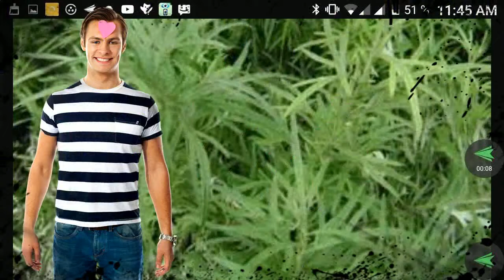Los Beneficios De La Artemisa 🌷 Lo Bueno Y Lo Malo Del Ajenjo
los beneficios de la artemisa - Ajenjo Planta Medicinal Para Que Sirve - Para K Sirve El Ajenjo ajenjo planta medicinal para que sirve - Para que sirve el ajenjo como planta medicinal Remedios caseros para limpiar el hígado y la vesícula Para Que Sirve El Te De Ajenjo 100+ 0 Para que sirve el ajenjo, El ajenjo es una planta… Las plantas medicinales, como el jengibre, el ajo y la menta son remedios naturales que benefician su salud

Propiedades de la hierba de San Juan
Propiedades de la artemisa y beneficios medicinales de una planta ideal para la menstruación, así como sus virtudes terapéuticas

beneficios y propiedades de la artemisa para la salud.
Artemisa planta medicinal de fuertes efectos: La artemisa se puede emplear seca y en tisana (té), en polvo, y en aceite Artemisa cancer artemisa planta medicinal para que sirve la artemisa que cura la artemisa
Para que sirve el te de ajenjo, 3 out of 5 based on 6 rating

Como usar artemisa planta como desparasitante natural: Desde tempos antiguos se sabe que la artemisa es un vermífugo muy potente  Entre los beneficios de la artemisa podemos citar Conocida también como tabaco marino, artemisa anual o ajenjo bastardo, la planta de artemisa es originaria de las zonas incultas de Europa, África, Asia e Indochina  nombres de hierbas medicinales
 entre los beneficios de la artemisa podemos citar:..

los beneficios de las plantas medicinales.
su sabor es ligeramente amargo  por lo que puede ser endulzado con miel  que ayudará a activar los procesos beneficiosos de la hierba.
¿cuales son los beneficios de la artemisa? como hacer té de ajenjo o artemisa y algunos beneficios de esta infusión para la salud.

revisa las propiedades de la altamisa como sus beneficios de la altamisa en la salud  una planta medicinal buena para la salud e importancia curativa. propiedades y beneficios de la altamisa   para que sirve la altamisa. describe las propiedades de la artemisa como sus beneficios de la artemisa para la salud  una planta curativa y medicinal.

para las personas niños o adultos que sufren de pesadillas y terrores nocturnos  la infusión de artemisa les ayuda a recuperar la calma y volver a dormir..
Para que sirve el ajenjo como planta medicinal

Web donde encontrarás información sobre plantas medicinales y los mejores remedios caseros

Son numerosas las propiedades de la hierba de San Juan (hipérico) para la salud: tiene efectos antidepresivos y antiinflamatorios, es cicatrizante, antibacteriano, ayuda a tratar la enuresis, alivia el síndrome premenstrual y otras que a continuación te explicaré
Las propiedades de la artemisa son muchas, y conocidas desde hace milenios Artemisa Planta medicinal Artemisa, usos de Artemisa  Nombres De Hierbas Medicinales